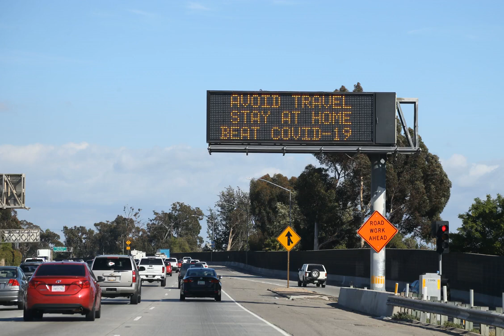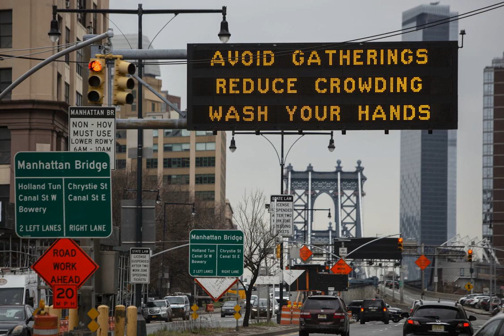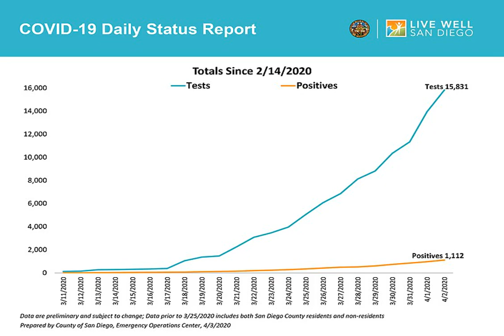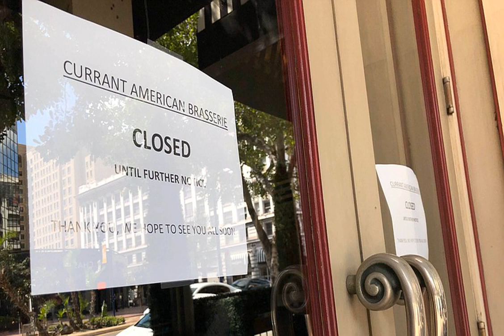Los Angeles County Stay-At-Home Order Extended To May 15; Second Consecutive Day Of Fewer Coronavi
Los Angeles  County saw a second consecutive day of fewer COVID-19 deaths, as local health officials confirmed a “flattening of the curve” as residents continue to practice social distancing.